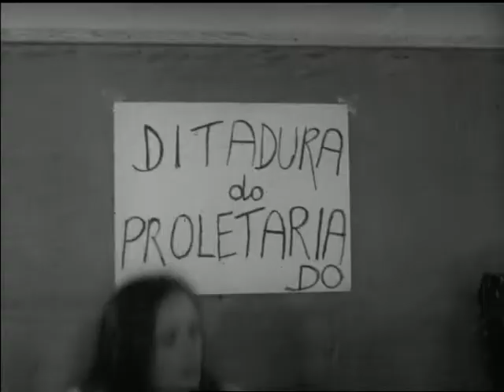O FUNERAL DO PATRÃO de Eduardo Geada (1975) – excerto